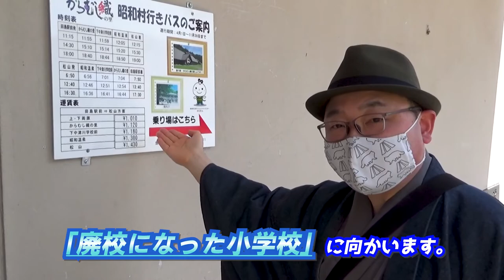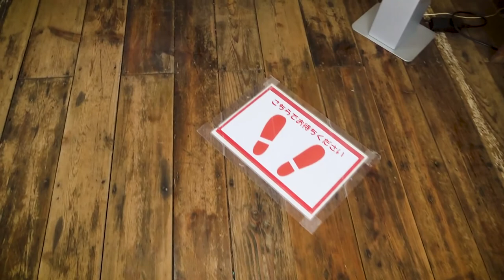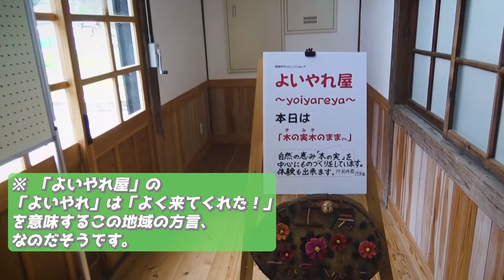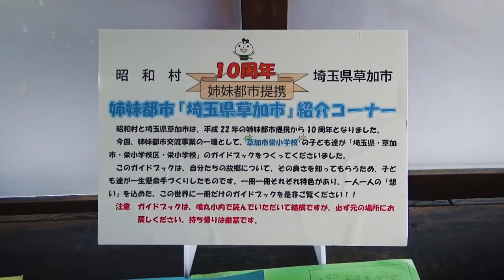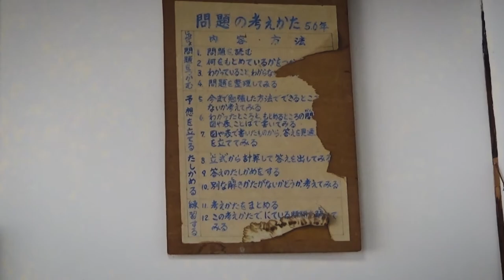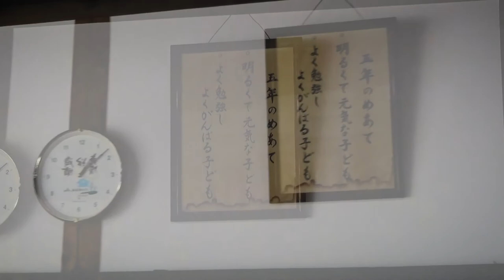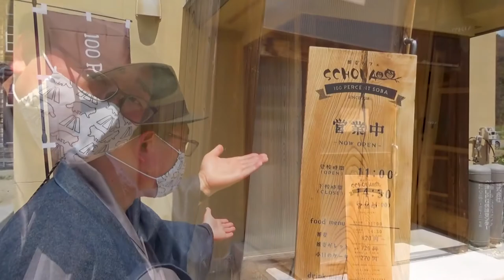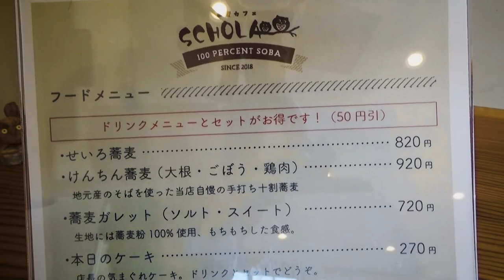【喰丸小】令和なのに昭和❗な村のレトロな小学校に行ってみた《奥会津編#9》 / The Kuimaru old elementary school in Showa village, Oku-Aizu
『【喰丸小】令和なのに昭和❗な村のレトロな小学校を歩いてみた《奥会津編#9》』です。

◎『奥会津』編(長編)第9話は、
「令和なのに昭和❗」をうたい文句に、
古き良きニッポンの匂いがする、
福島県昭和村の交流・観光拠点施設、
「喰丸小」を訪ねます😀
見どころは、
✅昭和村行き生活バスの利用方法
✅なつかしく癒される喰丸小の景色
✅喰丸小の校舎内を散策
✅蕎麦カフェ「SCHOLA(スコラ)」
これにて『奥会津編』も最終回、
魅力いっぱいの旅の様子を、
23分40秒にまとめました🌟

00:00 アバンタイトル / Avan Title
00:09 オープニング / Opening
02:37 昭和村行き生活バス乗り場 / At the bus stop bound for Showa village.
03:50 「喰丸下」停留所 / At the bus stop, "Kuimaru-shita".
04:32 昭和村交流・観光拠点施設、「喰丸小」 / The Showa Village Exchange / Sightseeing Base Facility, "Old Kuimaru elementary school".
06:36 校舎内を散策しよう / Let's stroll into the old elementary school.
09:59 校舎の2階へ / Proceeding to the 2nd floor of old school building.
15:26 校舎内の散策を終えて / After strolling around in the old school building.
15:50 蕎麦カフェ「SCHOLA(スコラ)」 / The soba noodle cafe, "SCHOLA".
22:17 絶品ランチを食べ終えて / After enjoying the delicious lunch.
22:44 エンディング / Ending

 The destination of this travel video is "Former Kuimaru Elementary School", an exchange and sightseeing base facility in Showa-mura, Onuma-gun, Fukushima Prefecture.
 It was actually used as an elementary school until 1980, but now it is a tourist destination that takes advantage of the characteristics of its rare and retro building.
 The cherry blossoms in spring and the golden ginkgo in autumn are attractive, and when you walk inside the school building, you can strongly feel the Japan of the Showa period.